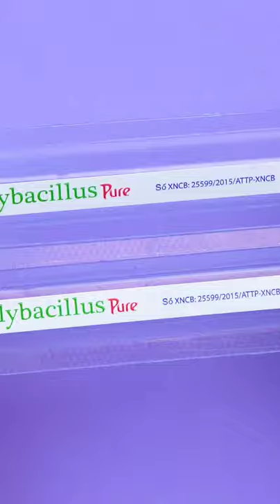How to make Miniature Skincare Bottle | MINIATURE IDEAS FOR DOLLHOUSE